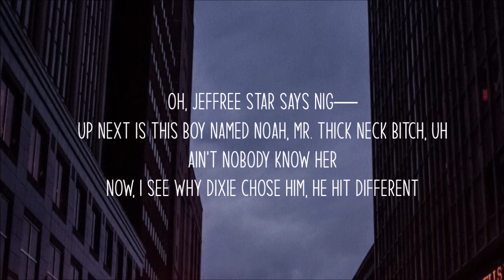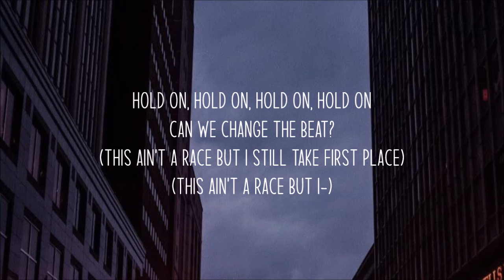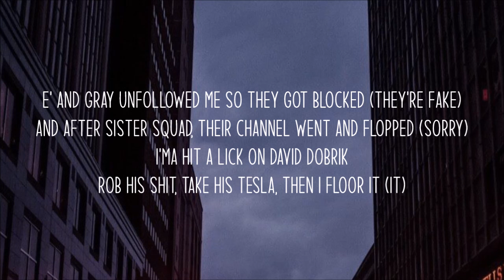Larray - Canceled (Lyrics)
[Verse 1]
Let's start off with Bryce Hall, yeah, he got some smelly balls
Bitch, I only know his name, 'cause Addison gave him fame
Now, moving on to sister, I think I'm bout to diss her
That ass is looking thicker but forehead getting bigger
Oh, Jeffree Star says nig—
Up next is this boy named Noah, Mr. thick neck bitch, uh
Ain't nobody know her
Now, I see why Dixie chose him, he hit different
Cause he got a bigger Peter, ain't that right Griffey?
Nikita wanna be the same shade as Lupita (Oop)
Tony locked up for tryna bag a señorita
Shane Dawson got a cat, hold on, someone call PETA (PETA)
PETA, PETA, PETA, PETA, PETA, uh
This you? This you? This you, this you, this you? (You)
Tana gets canceled every five to seven business days (Uh)
She finds a way to fuck up every different way (Bitch)
She dated Jake, "She dated Jake?"

[Interlude]
Hold on, hold on, hold on, hold on
Can we change the beat?
(This ain't a race but I still take first place)
(This ain't a race but I-)

[Chorus]
This ain't a race, Tony Lopez caught a case (Bitch)
Nessa sharted all up on Josh's face
Pretty bitch, itty bitty, tiny waist (Mwah)
Don't want the smoke but Charli had that vape

[Verse 2]
Thomas, I can tell your breath stank (Yuck)
Don't got the hype because when Charli left, y'all tanked (Mwah)
Hype house reeks (Ew), they smell like feet (Y'all stank)
I got that WAP and I make your ship sink (Boom)
Tati forty and complaining about some vitamins (Grow up)
You don't like James, so why the hell did you invite him in? (Bye)
Bryce and Josh tried to bully little Chase (Y'all weird)
Y'all makin' diss tracks, let me put you in your place
I thought a bitch with a wetzel, pretzel said sum' (Oops)
I thought a bitch who sold his life to Triller said sum' (Oops)
I thought a bitch who lost the baddest bitch said sum' (Sum')
E' and Gray unfollowed me so they got blocked (They're fake)
And after Sister Squad, their channel went and flopped (Sorry)
I'ma hit a lick on David Dobrik
Rob his shit, take his Tesla, then I floor it (It)